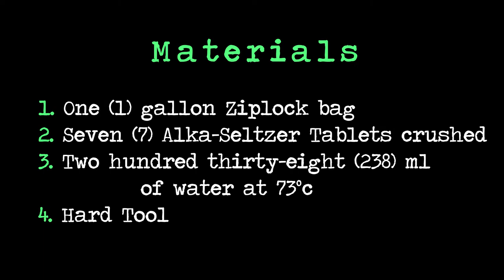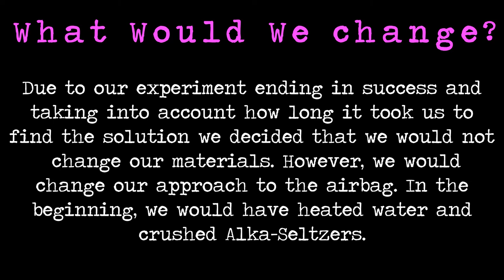Video Diary: Airbag Project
My airbag project for my honors chemistry class.